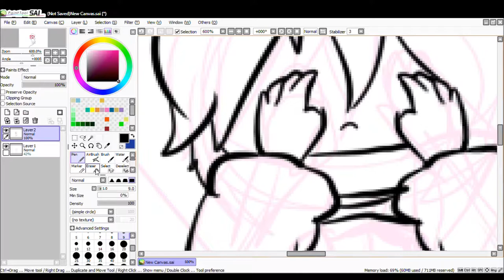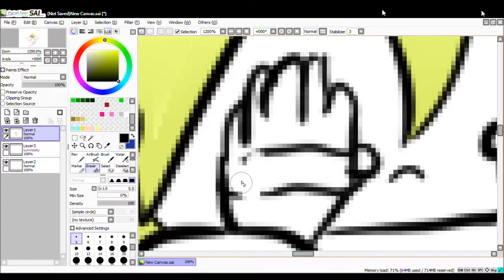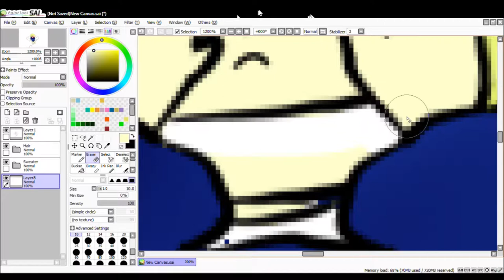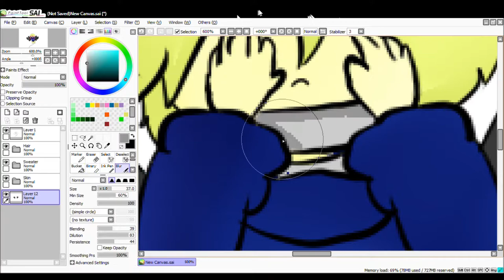LOSTY STORY(Speedpaint)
After being so inactive I'm back with another speedpaint video. So I remember listing to this song when I was younger and after hearing it again after so many years brought on some feelings so I put it into a drawing lol.
Lost Story- Yuyoyuppe
Art-Me
Recorder-Came with my computer

Hey! While you're reading this why not visit my DeviantART? I don't really post often, but it wouldn't hurt right?

Thanks for reading! Have a good rest of your day. Or night. Or afternoon... You know what I mean. :)